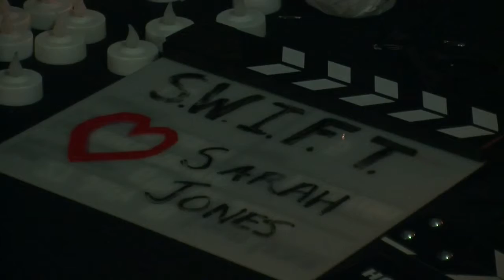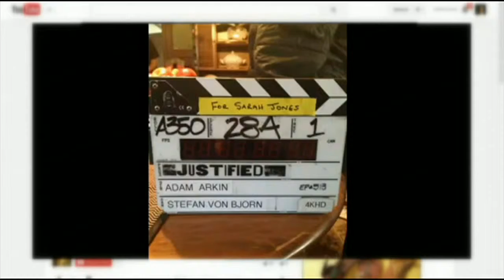Residents watch Oscars in support of one of their own